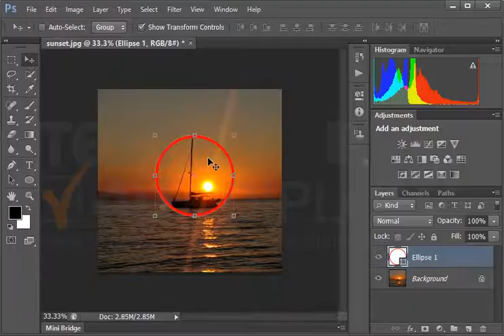Χρησιμοποιήστε το εργαλείο σχεδίασης έλλειψης (Ellipse Tool) για να σχεδιάσετε μια έλλειψη γύρω...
Χρησιμοποιήστε το εργαλείο σχεδίασης έλλειψης (Ellipse Tool) για να σχεδιάσετε μια έλλειψη γύρω από την βάρκα. Η έλλειψη θα πρέπει να είναι όσο πιο κοντά στα όρια της βάρκας γίνεται.
Μην χρησιμοποιήσετε χρώμα γεμίσματος.
Χρησιμοποιήστε κόκκινο (ff0000) χρώμα γραμμών
και 15 points πάχος γραμμών.